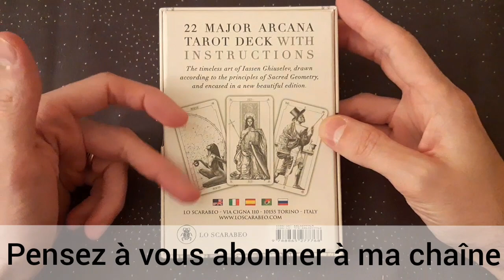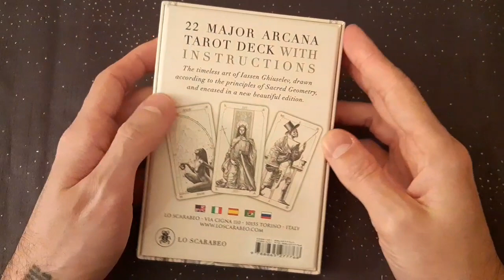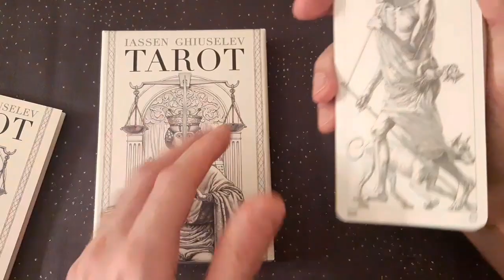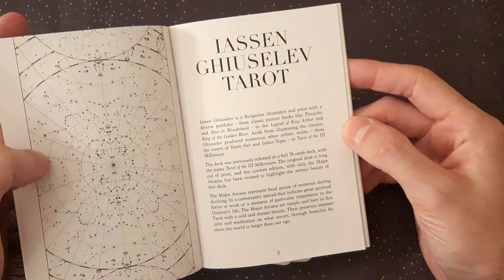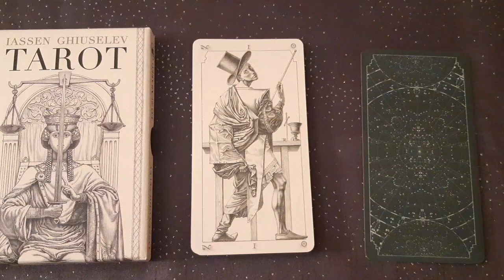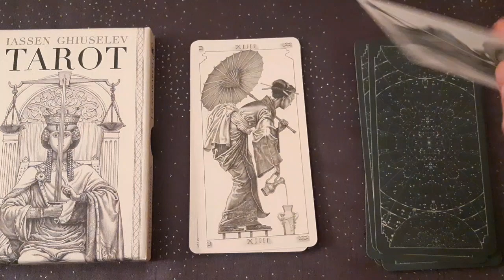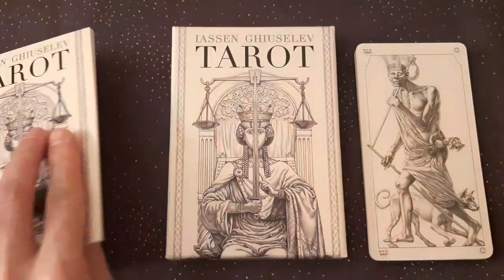REVIEW - Iassen Ghiuselev Tarot - Lo Scarabeo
Soyez bénis !